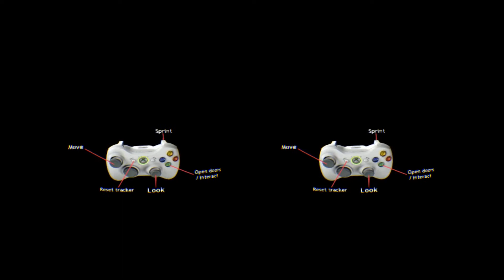Dreadhalls 2.0 on Oculus Rift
Check out this terrifying footage from up-coming horror game Dreadhalls 2.0. We'll post a hands-on write-up soon!